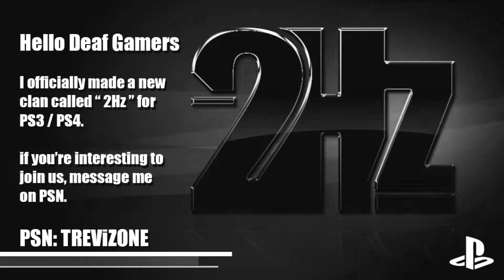TREViZONE'S CALL OF DUTY: GHOSTS PART 1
PSN: TREViZONE